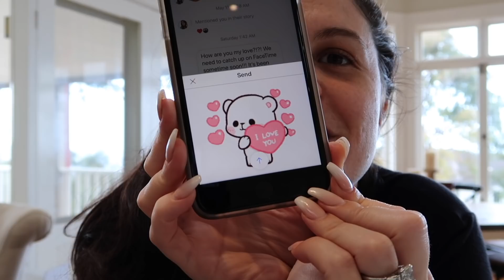LAST CHANEL | Jerusha Couture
JERUSHA COUTURE
SYDNEY, NSW
AUSTRALIA

◾️LUXURY
CELINE TILDA SUNNIES
POLO RALPH LAUREN SHIRT

◾️PRODUCTS
MY STROLLER
APPLE AIRPODS
ZAKI’S FAVORITE TOY
ZAKI’S ACTIVITY GYM
ZAKI’S DRIBBLE BIB
MY MARBLE CUTTING BOARD
SMEG KETTLE
SMEG TOASTER
CAKE SILICONE BAKE TRAY

BLACK TEDDY bomber jacket
GUCCI TEE
ADIDAS TRACKIES
CARTIER RING
CARTIER BRACELET